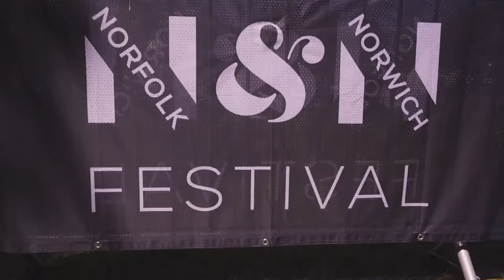Norfolk & Norwich Festival 2021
Our Chair Brenda Arthur reflects back on the 2021 Norfolk & Norwich Festival